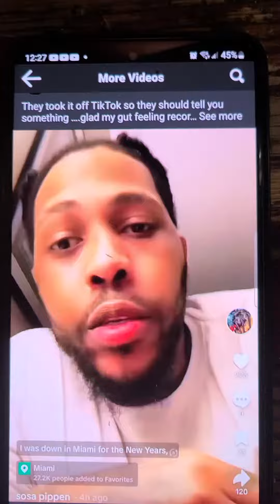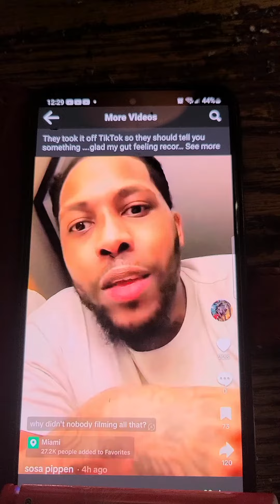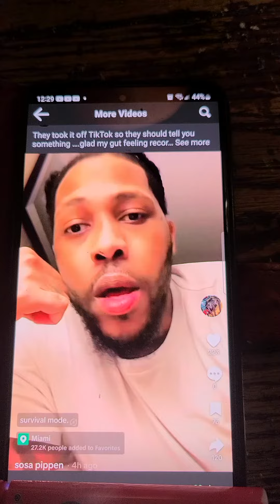New Years Cover Up - Truth Revealed- Aliens, Demons, Project Blue Beam??⚠️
Leaked Footage of New Years Incident in Miami Florida